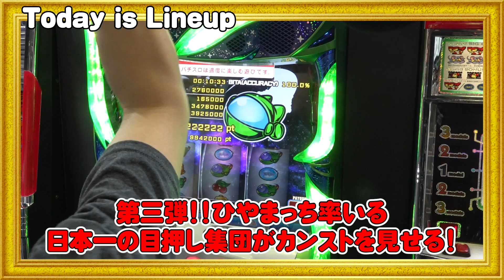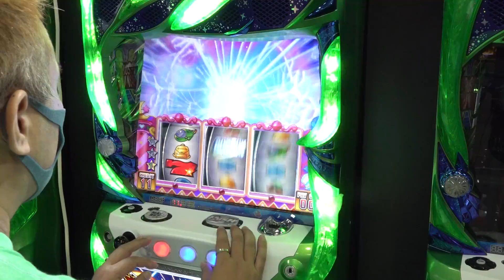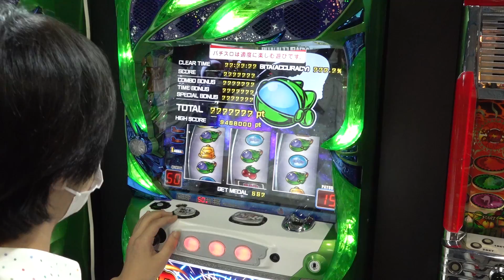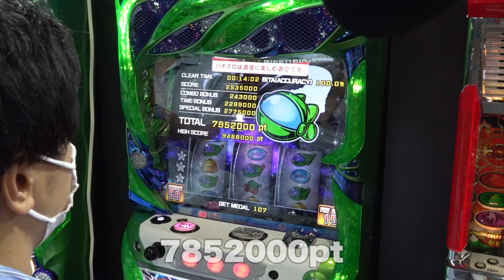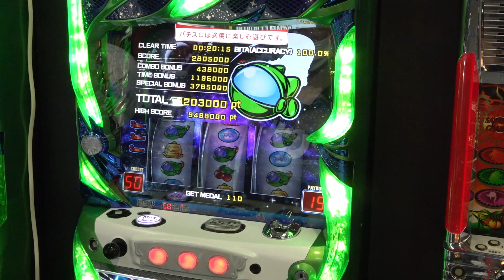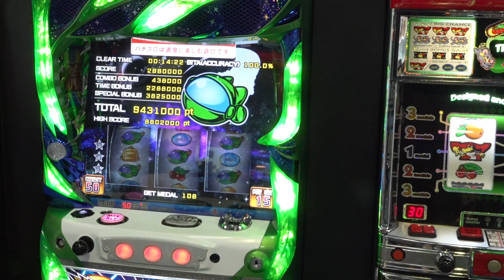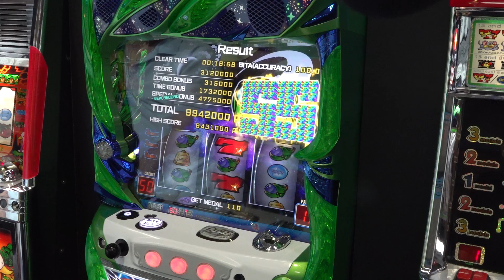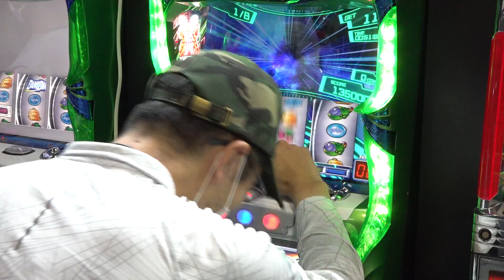【日本一の目押し】バンバンクロスで最速カンストを見よ！ひやまっち率いるファンタジスタ登場！【パチスロ】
ひやまっちさん率いる目押しチーム【ファンタジスタ】リベンジ編
前回出演時に悔しい思いをしたファンタジスタの面々！
彼らの本気がこの動画に詰まっています。
日本一の目押し動画、ぜひご覧ください。

◆過去コラボ動画
【バンバンクロス】ひやまっちに改造リールでカンスト頼んだらブチギレ！？

【ファンタジスタとは？】
日本一の目押しチーム
ディスクアッパー選手権の予選突破者。
それぞれがトップクラスの目押し力をもつ

ひやまっちさん×ぱち馬鹿コラボ動画

■企画・制作
ぱち馬鹿っ!!

■音楽・SE
効果音ラボ

■この動画おすすめです!!
【いろはに愛姫】設定右・中・左最速看破術！&ちょびっと設定６実践 新台実践#2